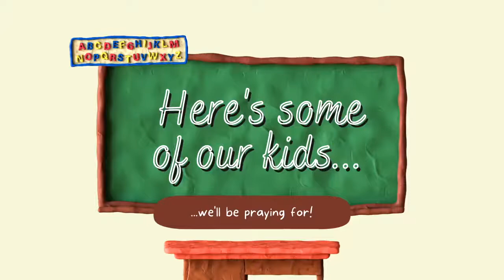August 21, 2022 - "External Over Eternal" Contemporary Worship Service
Thank you for tuning in to worship with DUMC!

Track: Vlog and Fashion Hip Hop [Hip Hop] Beat by MokkaMusic / Lifestyle